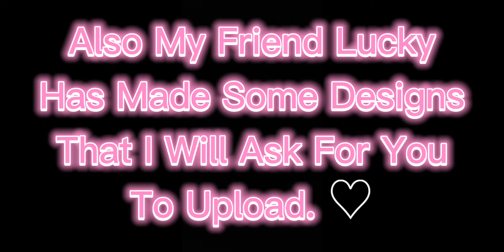Looking For A New Designer For My Roblox Group! (Must Have Premium To Upload Merchandise!)